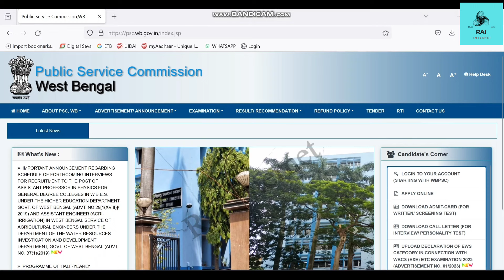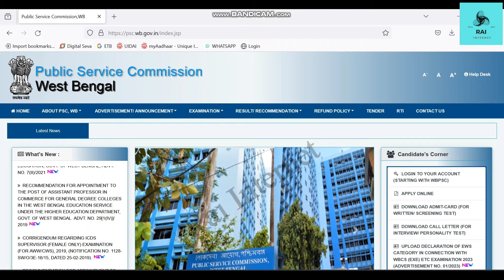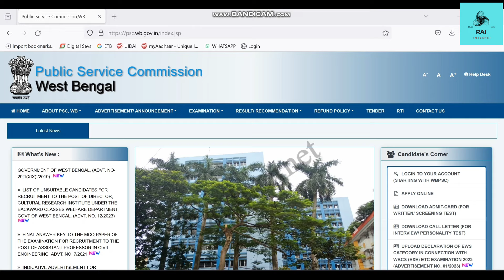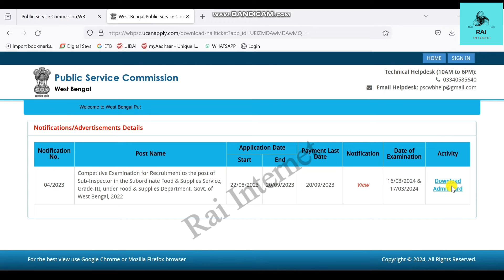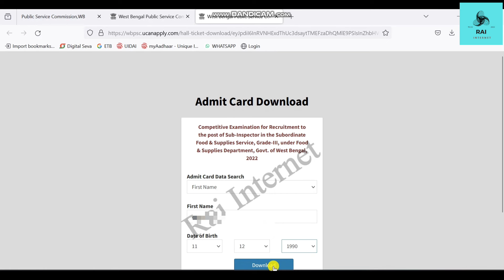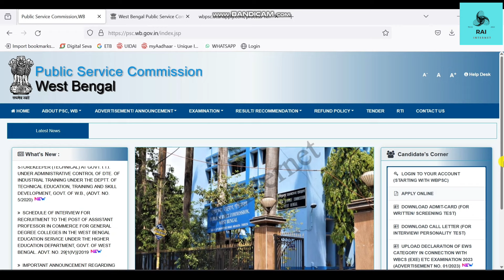Food SI Admit Card Download 2024 || WBPSC food si Admit Card update 2024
Food SI Admit Card 2024 || WBPSC food si Admit Card update 2024 ||

 Food SI Admit Card 2024 সম্পর্কে বিস্তারিত ভাবে আলোচনা করলাম। তাই স্কিপ না করে VDO টি সম্পূর্ণ দেখুন।।

Your Search👇👇👇⤵️

wbpsc food si admit card 2024,food si exam date 2024
food si admit card
wbpsc food si exam date 2024
food si admit card 2024 kobe asbe
food si admit card 2023
wbpsc food si admit card download
food si admit card 2024 kivabe download korbo
psc food si exam date 2024
food si 2024
wb food si exam date 2024

food si exam date 2024
food si 2024,food si admit card 2024
food si admit card 2024 download
wbpsc food si exam date 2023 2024
wbpsc food si admit card download 2024
food si update 2024
food si admit card download 2024
food si exam date 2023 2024
wbpsc 2024 food si exam date
wbpsc food si 2024 exam date
wbpsc food si admit card 2024